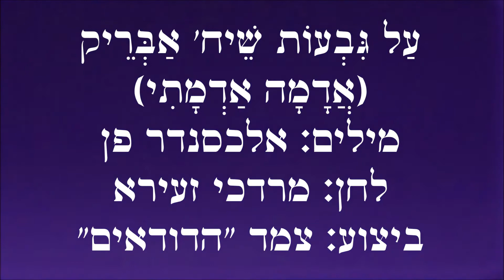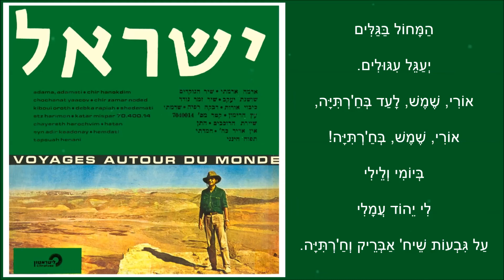שיר עד - אדמה אדמתי (על גבעות שיח' אבריק) - מילים: אלכסנדר פן | לחן: מרדכי זעירא | ביצוע: הדודאים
תיאור השיר:
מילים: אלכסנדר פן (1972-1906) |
ביצוע: הדודאים - בני אמדורסקי (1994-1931) וישראל גוריון (נ' 1935) - The Dudaim |

שנת כתיבה: 1941 | שנת הוצאת תקליט: 1964.

אלכסנדר פן כתב את השיר "אדמה אדמתי" ("על גבעות שיח' אבריק") ("Earth, My Earth")
("On The Heights Of Sheikh Abreik") ("Adama Admati") בשנת 1941, ליום השנה השלישי להירצחו של ידידו, השומר האגדי, אלכסנדר זייד.
בשנה זאת (1941) גם הוצב על גבעות בית-שערים הקדומה, ליד טבעון, פסל לזכרו של זייד, שבו הוא נראה רוכב על סוסתו.
זייד, שהיה מראשוני השומרים וממייסדי ארגון "השומר", נשלח ב-1926 על-ידי "הקרן הקיימת לישראל" לשמש שומר בשיח' אבריק שבעמק יזרעאל. בשנת 1938, בדרכו לקיבוץ אלונים, נרצח.

מילות השיר נדפסו בינואר 1944, תחת הכותרת "הורה זייד", ב"עוזנו" - "שנתון 'הפועל' לתש"ד לזכר דב הוז".
כמו-כן נדפסו, תחת הכותרת "אדמה-אדמתי", בספרו של אלכסנדר פן, "לאורך הדרך - מבחר שירים", שראה אור בשנת 1956 בהוצאת "מדע וחיים" (ההוצאה לאור של המפלגה הקומוניסטית בארץ ישראל).
(הערה: בספר "לאורך הדרך" צוינה שנת 1939 כשנת כתיבת השיר. אלכסנדר פן העיד מאוחר יותר כי כתב את השיר ליום השנה השלישי להרצחו של זייד).

מילות הפתיחה של השיר - "אדמה, אדמתי, רחומה עד מותי" - חקוקות על מצבתו של אלכסנדר פן בבית הקברות קריית שאול בתל אביב.

השיר זכה לעשרות של גירסאות כיסוי.

הביצוע לשיר, המובא כאן מפי הדודאים, נטבע בשנת 1964 בתקליטם, "ישראל - מסע ברחבי העולם" ("Voyages Autour Du Monde") (ליטראטון, LIT. 12070).

ביצועים נוספים לשיר נמצאים גם הם בערוץ יוטיוב זה של "שיר עד", בפלייליסט "אלכסנדר פן", מפי:
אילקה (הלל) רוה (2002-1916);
הגבעטרון;
גיתית שובל (נ' 1965).

תעתיקים מערבית: שֵׁיח' אַבְּרַיכּ / שֵׁיח' אַבְּרַיק / אַלחָ'ארִתִ'יָּה.

אדמה אדמתי
רחומה עד מותי.
רוח רב חרבונייך הרתיח,
רוח רב הרתיח.
ארשתיך לי בדם
שאדם ונדם
על גבעות שיח' אבריק וח'רתיה. ( - מושר: על גבעות שיח' אברֵך וח'רתיה)

המחול בגלים
יעגל עיגולים.
עוּרי, שמש לעד בח'רתיה, ( - מושר: אוֹרי, שמש לעד בח'רתיה)
עוּרי, שמש, בח'רתיה! ( - מושר: אוֹרי, שמש, בח'רתיה)
ביומי ולילי
לי יֵהוֹד עמלי

כאן צמרות הזיתים ( - בית זה אינו מושר כאן)
מזמרות: זה ביתי.
אבן-אבן תלחש: היכרתיהו,
תלחש: היכרתיהו.
הֶרָה, הורה שלי,
יבוליי מבשילים
על גבעות שיח' אבריק וחרתיה.

בשבועה לוהטה ( - בית זה אינו מושר כאן)
את שבוייה לי עתה.
זה הלב את נידרו לא ירתיע.
זה הלב לא ירתיע.
כי ציווני חרות
האדם הפשוט
על גבעות שיח' אבריק וח'רתיה.